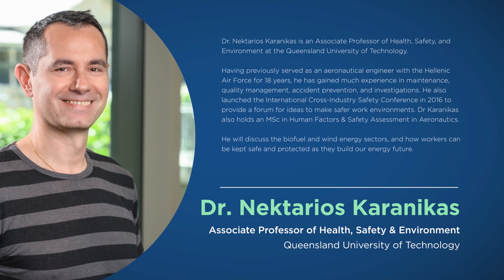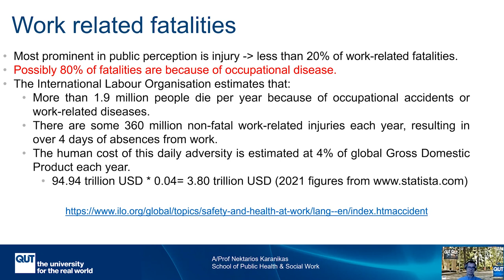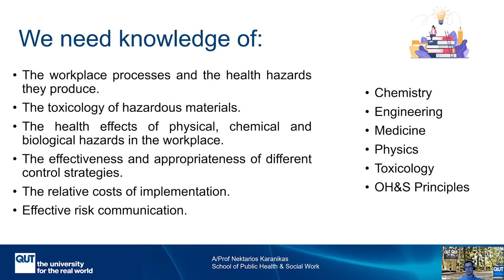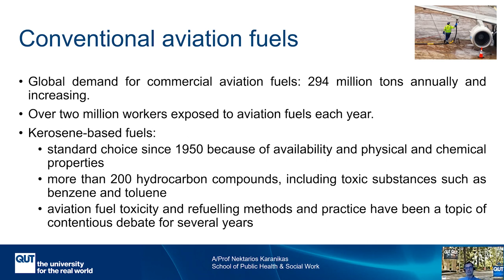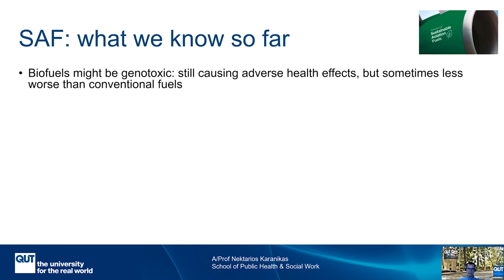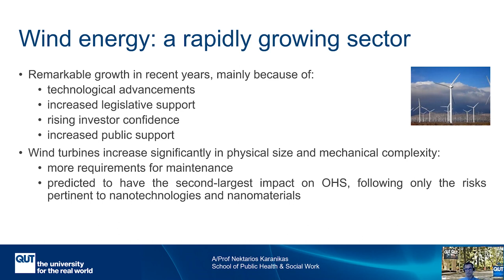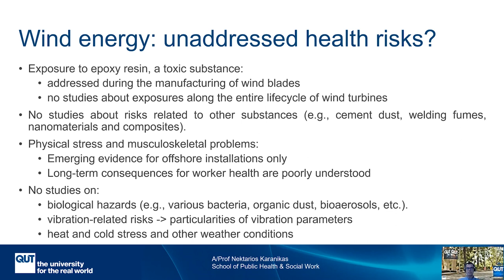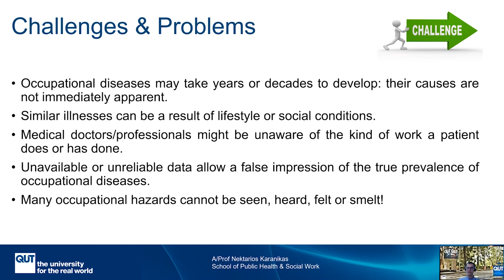Worker Health Gaps & Missed Opportunities in Wind & Biofuel| Dr. Nektarios Karanikas |THRIVE Webinar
Dr. Nektarios Karanikas is an Associate Professor of Health, Safety, and Environment at the Queensland University of Technology.

Having previously served as an aeronautical engineer with the Hellenic Air Force for 18 years, he has gained much experience in maintenance, quality management, accident prevention, and investigations. He also launched the International Cross-Industry Safety Conference in 2016 to provide a forum for ideas to make safer work environments.

Dr Karanikas also holds an MSc in Human Factors & Safety Assessment in Aeronautics.
He will discuss the biofuel and wind energy sectors, and how workers can be kept safe and protected as they build our energy future.

This is the 2nd presentation for this month's webinar, a Q&A session came after this.

This presentation was from the December 2022 THRIVE Webinar. Every month, we gather experts on the issues that affect our world and give you the chance to discuss with them about how to make a thrivable world.